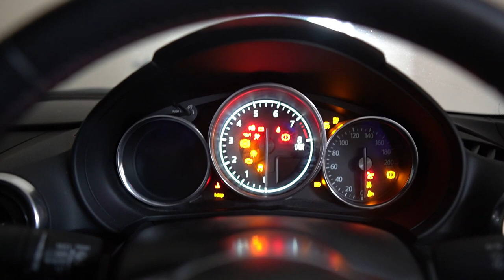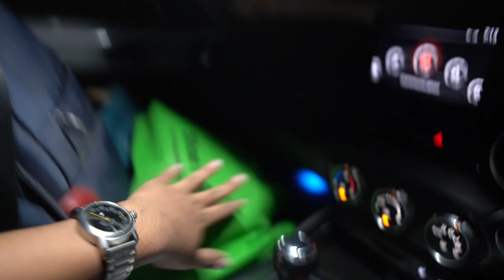First vlog in my University | A day in my life at Jahangirnagar University | Episode 1